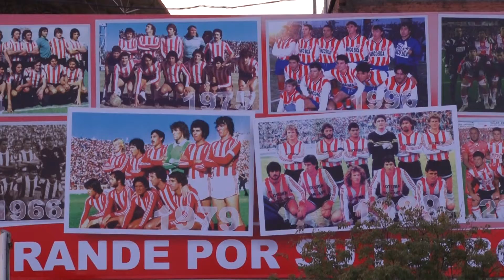Buscate en la previa de Unión - Banfield